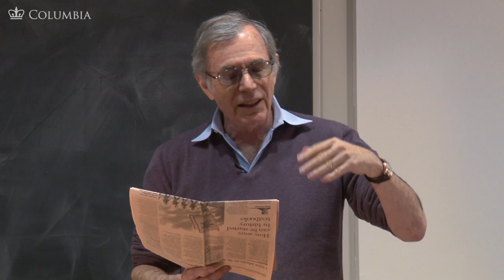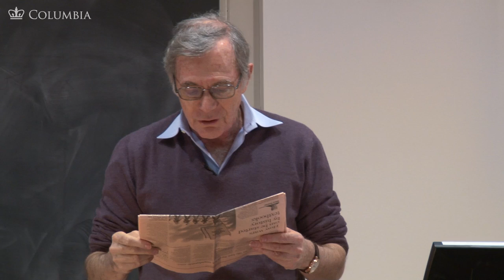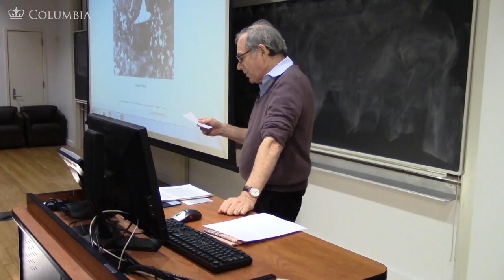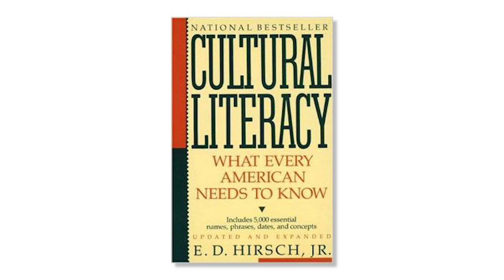MOOC | Remembering Reconstruction | The Civil War and Reconstruction, 1865-1890 | 3.1.1